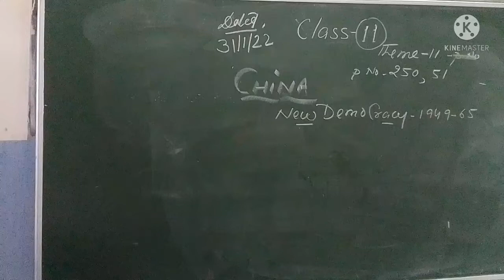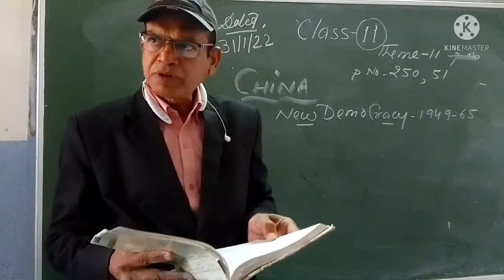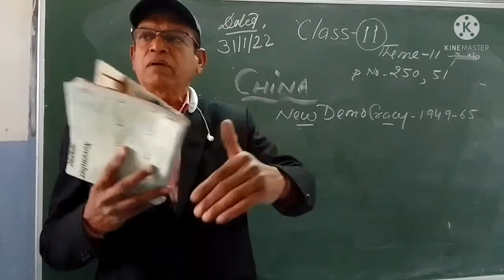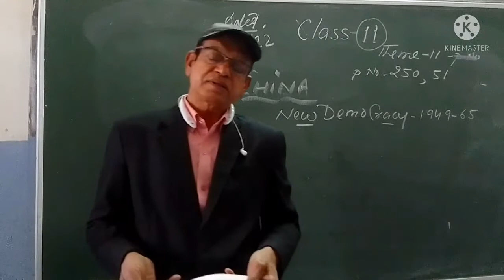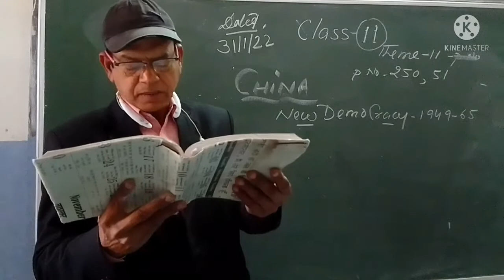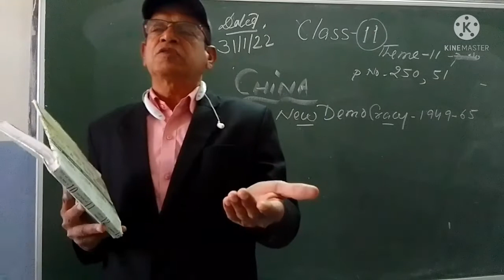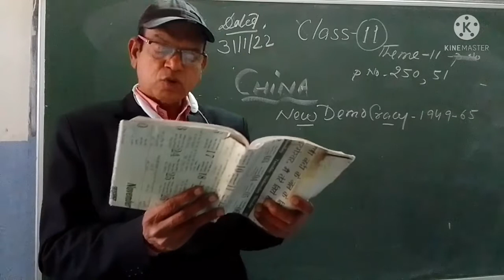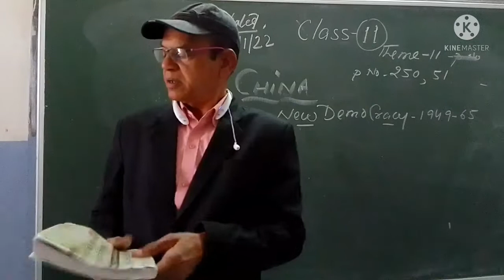class 11 ESSS. Tonk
theme 11 ,,p no 150 ,50 32/1/22